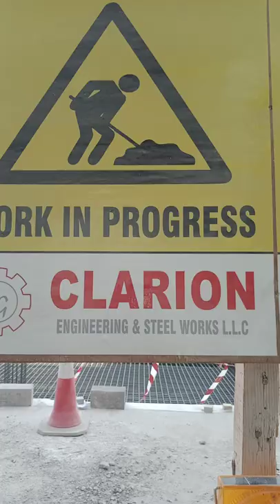1500 Ton Steel Silo Foundation